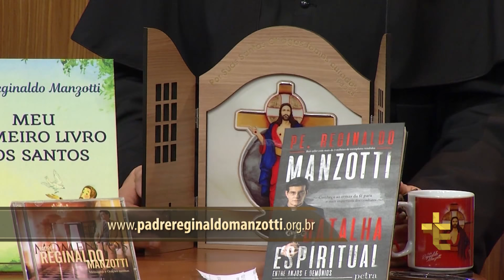Terço das Santas Chagas | Padre Reginaldo Manzotti | 10 de Maio de 2018